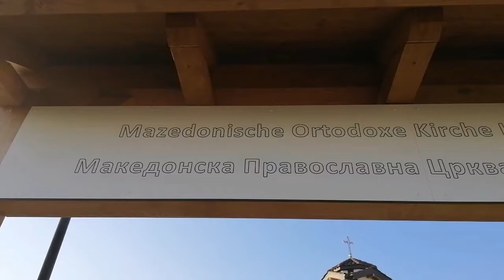04.09.2021 - Mazedonische Ortodoxe - Kirche - Triengen - (LU) - Switzerland 🇨🇭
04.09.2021 - Mazedonische Ortodoxe - Kirche - (LU) - Switzerland 🇨🇭